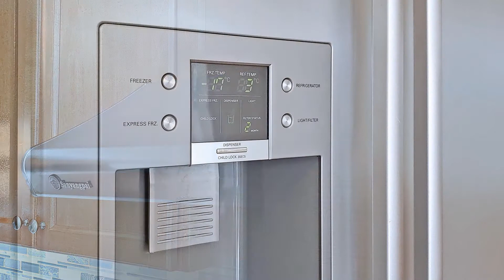127 Livante Court, Markham